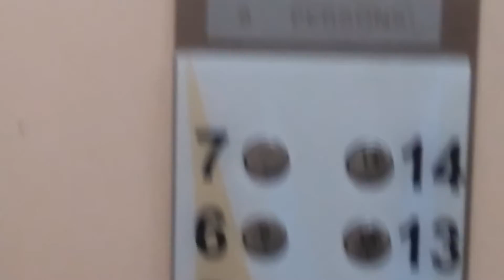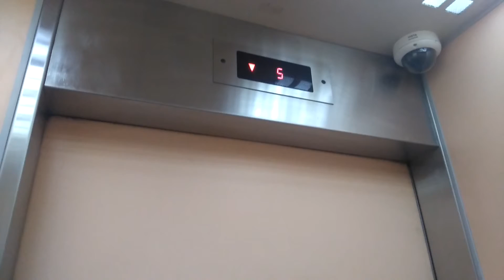Blk 501 Serangoon HDB Fujitec Elevator